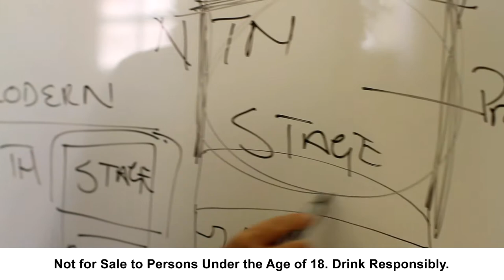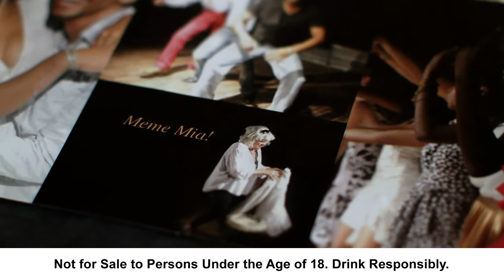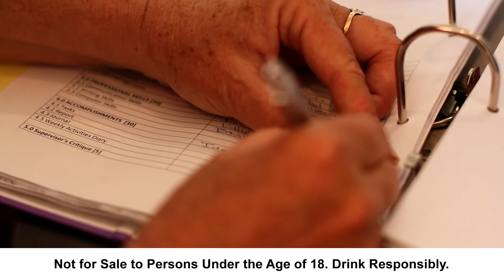The Arts nominee - Sandy Rudd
Windhoek Ambassador Search 2012/2013